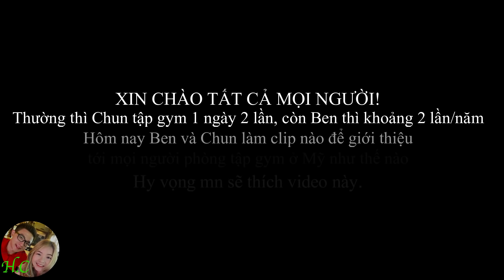HC19|| Theo chân Chun đi tập gym và cái kết...mệt muốn chết 😭😭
Hiếm lắm Ben mới đi tập gym với Chun 1 lần (Khoảng chừng 1 năm 2 lần 😂). Lần này Ben đi là vì muốn quay cho mọi người xem ở Mỹ phòng tập gym ra sao, có những thiết bị gì. 🏋🏻‍♂️🏋🏻‍♀️
    Rất nhiều người Mỹ đi đến phòng tập gym hằng ngày, 1 phần vì sức khoẻ, 1 phần vì ngoại hình. Ben hy vọng qua video này mọi người sẽ thấy rõ hơn những sinh hoạt cũng như cuộc sống của người ở Mỹ. 💁🏻‍♀️
    Cám ơn mọi người đã luôn theo dõi và ủng hộ Ben với Chun! Yêu thương! ❤️❤️